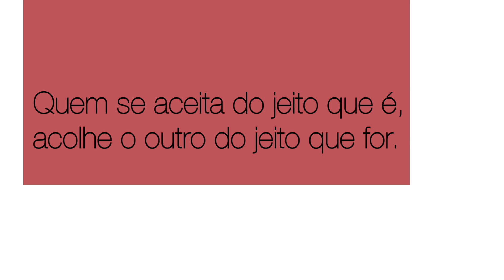Frases do Poet@ - 0049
Quem se aceita do jeito que é, acolhe o outro do jeito que for. (Eloy Nunes)

O auto-entendimento é a válvula que irrompe o amor sem julgamentos.